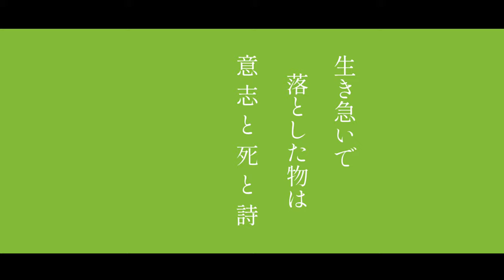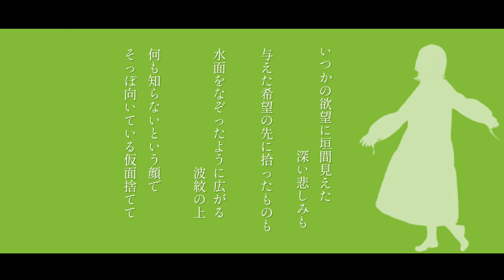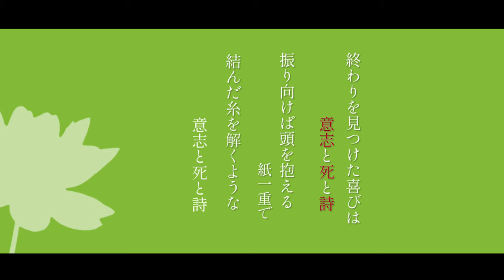意志ト死ト詩 by Losstime Life【1st Album 意志と死と詩 収録曲】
Losstime Life

「意志ト死ト詩」配信中

1st Album『意志と死と詩』収録曲